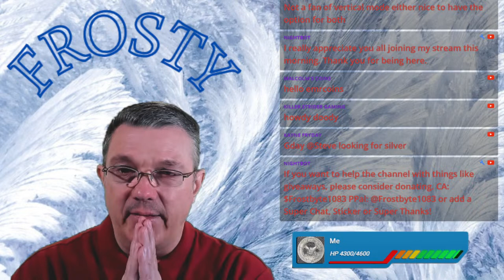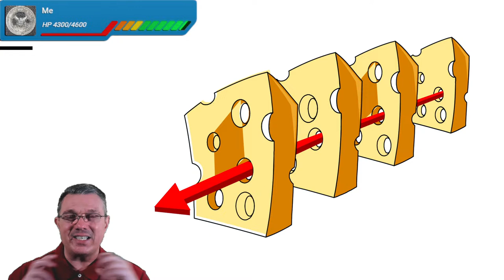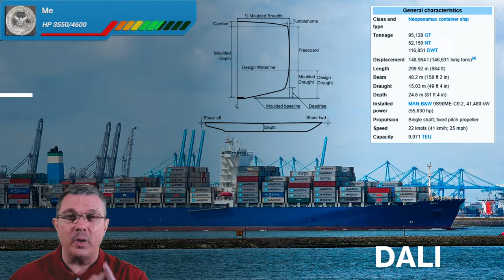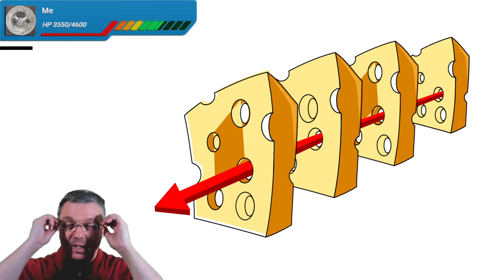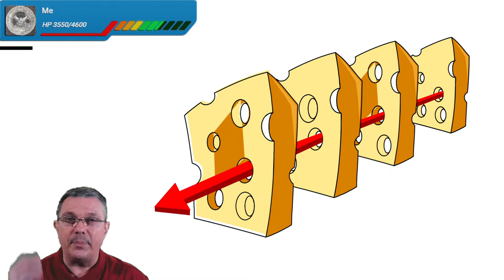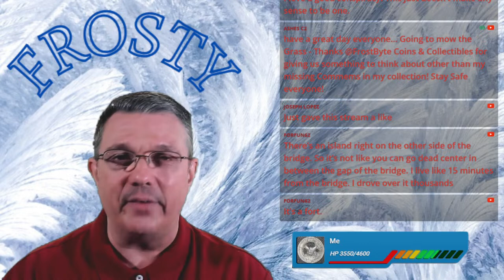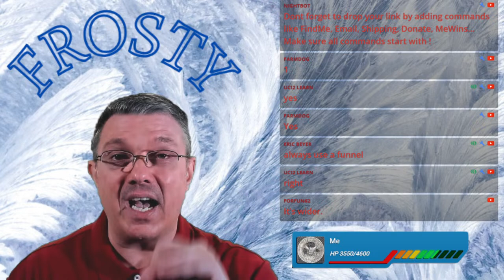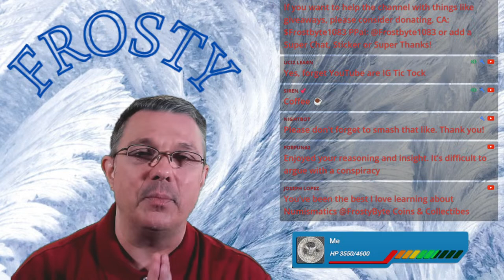EXPLAINED: Using Swiss Cheese?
Synergy Marine Group  AKA SMG —  owns and manages this particular container ship, the Dali — they confirmed the vessel hit a pillar of the bridge at about 1:30 a.m. while in control of one or more pilots, who are local specialists who help navigate vessels safely into ports.

It said all 22 crew members, including the two pilots on board, were accounted for and there were no reports of any injuries.

The Dali was headed from Baltimore to Colombo, Sri Lanka, and flying under a Singapore flag, according to data from Marine Traffic. The container ship is about 985 feet long and about 157 feet wide, according to the website.

WBAL: Updated: 3:48 PM EDT Mar 28, 2024

I'm here to try and provide the best information I can.

If you want to learn about the hobby, if you are a beginner and want the basic information you need to be a success, then you are in the right place. These videos are meant to provide you good information on the essentials of the hobby, while providing simple yet in depth coverage of numismatic news and amazing

If you want to help me. Watch the content.

-- Silica Gel Dessicant Moisture absorbers
-- Gram/Jewelry Scale XXX.XX weight availability
-- Ping Tester
-- Strong Rare Earth Magnet with holder
-- Calipers Digital
-- Intercept Shield Holders, and Books: Museum Long Term Storage solutions
- Guardhouse Box for 1 ounce Silver Bars

Thank you all for your help and for your views.